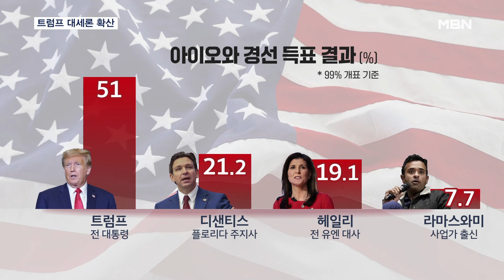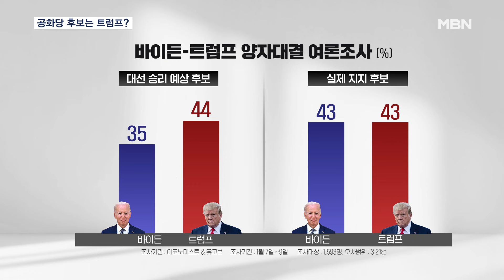트럼프 압승 '대세론 확산'…디샌티스 2위·헤일리 3위 [MBN 뉴스7]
【 앵커멘트 】
  올해 미국 대선의 시작을 알리는 아이오와주 경선에서 트럼프 전 대통령이 과반을 득표하며 압도적 승리를 차지했습니다.
  이로써 공화당에서는 트럼프의 대세론이 확산하는 분위기이고 2위는 디샌티스 플로리다 주지사가 차지했습니다.
  아이오와 경선 현장을 연결하겠습니다.
  최중락 특파원.
  네, 아이오와 경선 미디어 센터입니다.

【 질문 1 】
  첫 경선이 예상보다는 싱겁게 끝났는데, 트럼프의 압도적 승리로 봐야겠죠?

【 기자 】
  네, 이변은 없었고, 트럼프 전 대통령의 공화당 후보 대세론을 확인했던 첫 경선이었습니다.

  아이오와주 경선 득표 결과는 트럼프 전 대통령이 51%의 압도적 지지로 1위, 관심이 쏠렸던 2위는 디샌티스 플로리다 주지사가 21.2%로 헤일리 전 대사를 간발의 차로 앞섰습니다.

  큰 표 차이로 우위를 확인한 트럼프 전 대통령으로서는 3월 중순까지 공화당의 대선 후보직을 확정한다는 전략이 탄력을 받게 됐습니다.

  재선 대장정에서 일단 순항을 하게 된 트럼프 전 대통령은 "모두가 단결할 때"라며 "미국을 다시 위대하게 만들겠다"고 강조했습니다.

▶ 인터뷰 : 도널드 트럼프 / 전 미국 대통령
-"우리는 단결을 원합니다. 공화당이든 민주당이든 진보 보수든 우리가 단결해서 세상을 바로잡고 문제를 바로잡을 것입니다."

  관심을 모았던 2위 경쟁에서는 예상과는 달리 디샌티스 주지사가 헤일리 전 유엔대사를 앞서면서 일단 '헤일리의 바람'은 다소 꺾였다는 평가가 나옵니다.

【 질문 2 】
  그렇다면, 트럼프 전 대통령이 사실상 공화당 후보로 결정됐다고도 봐야 할까요?

【 기자 】
  경선이 시작된 상황에서 공화당 내에서는 트럼프 전 대통령을 견제할 후보가 이제는 크게 없어 보입니다.

  트럼프 전 대통령도 앞서 미국의 단결을 강조한 것은 사실상 공화당 후보를 확정하고 대선 본선 승리를 위한 경쟁에 뛰어들었다는 평갑니다.

  이제 남은 변수는 당내 후보보다는 4건의 형사 기소와 연방 대법원의 후보자격 결정이 될 것으로 보입니다.

  선거날은 영하 40도 강추위에도 이전보다 더 많은 유권자들이 투표 장소를 찾았는데, 트럼프를 지지한 이유를 직접 들어보시죠.

▶ 인터뷰 : 크리스틴 굿윌 / 공화당 선거 관계자
-"안 좋은 날씨에 투표장에 온 것은 놀랍습니다. 국민을 위해 일하지 않는 정부를 바꾸길 원해요."

▶ 인터뷰 : 수후크 / 트럼프 지지자
- "트럼프는 비즈니스 마인드로 고용의 기회를 늘려줬고 많은 성과를 냈습니다. "

  올해 미국 대통령 선거는 바이든 대통령과 트럼프 전 대통령의 재대결 가능성이 커진 가운데, 최근 여론조사에서는 트럼프 전 대통령이 44%로 승리할 가능성이 크다는 결과까지 나왔습니다.

  지금까지 아이오와 코커스 미디어센터에서 전해 드렸습니다.

  영상촬영 : 윤양희 / 디모인

트럼프 과반 확보 2위는 디샌티스 트럼프 대세론 확산